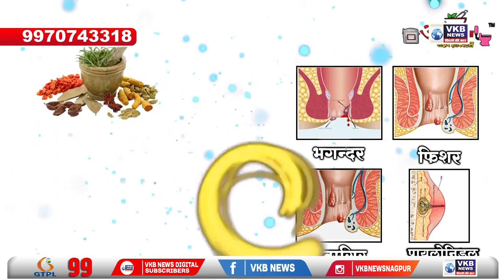आष्टी - आष्टी पुलिस थाना की ओर से 21 किमी दौड़ का आयोजन